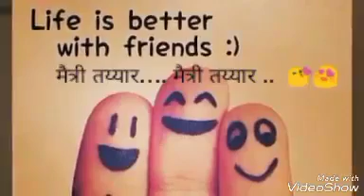life is better with friends